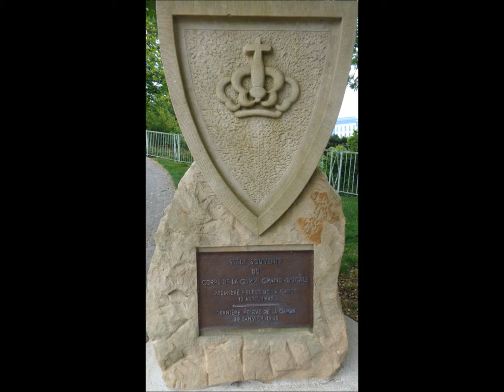Stop, Look and LUXEMBOURG CITY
LUXEMBOURG  is the capital of the small European nation of the same name. Built amid deep gorges cut by the Alzette and Pétrusse rivers, it’s famed for its ruins of medieval fortifications. The vast Bock Casemates tunnel network encompasses a dungeon, prison and the Archaeological Crypt, considered the city’s birthplace. Along ramparts above, the Chemin de la Corniche promenade offers dramatic viewpoints. ― Google